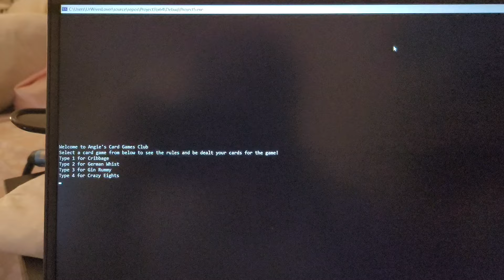Final C++ Project Spring 2024